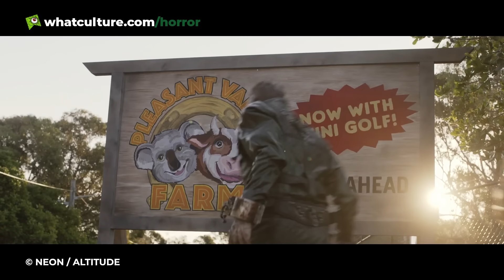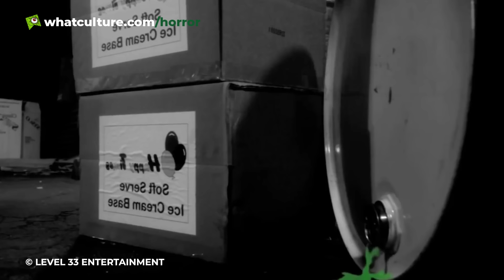10 Zombie Comedy Horror Movies You Probably Haven't Seen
Gross... but funny!